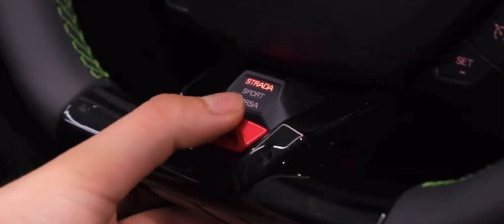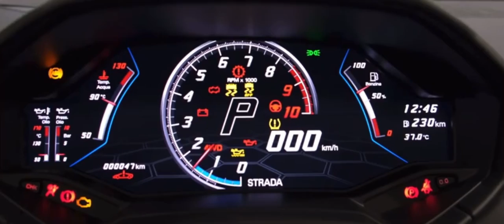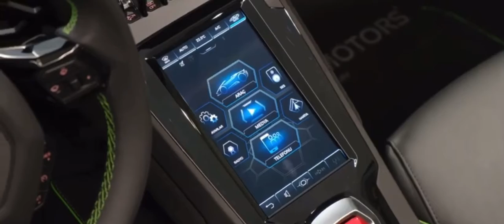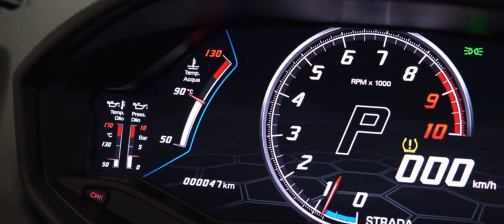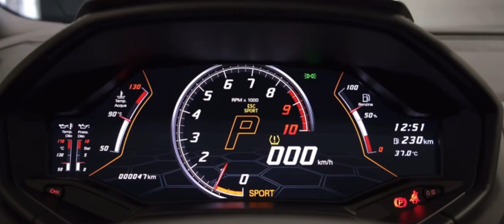2021 LAMBORGINE Hurricane